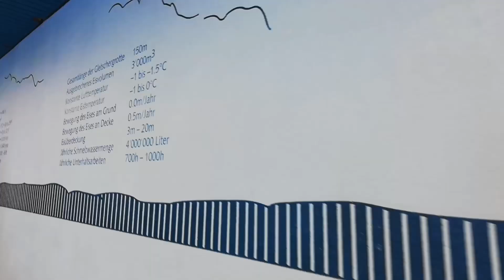Life's พาเที่ยวยอดเขา Titis Engelberg ประเทศ Switzerland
Life's พาไปเยือนจุดสูงสุดในชีวิตที่ได้ไปถึงโดยกระเช้า ยอดเขาทิตลิส ความสูงจากระดับน้ำทะเล 3,020 เมตร หรือ 10,000 ฟุต ยิ่งสูง ยิ่งหนาว ของจริง